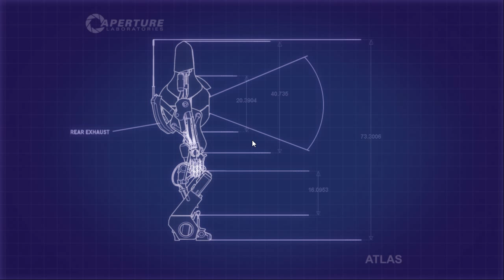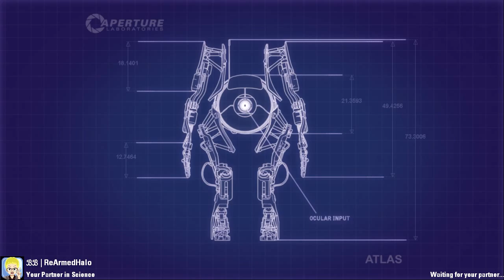Let's Try This: Portal 2 EP8: Puzzles With Guns